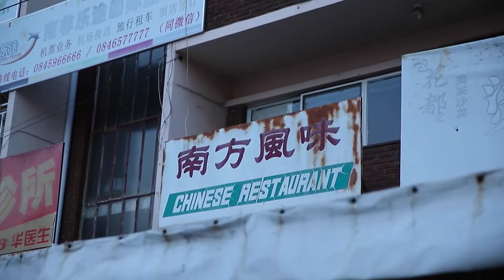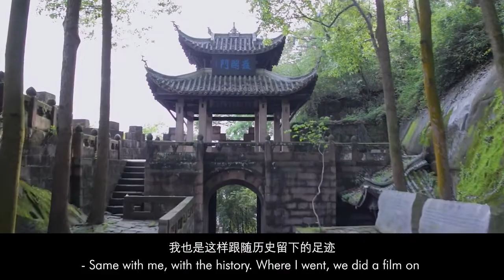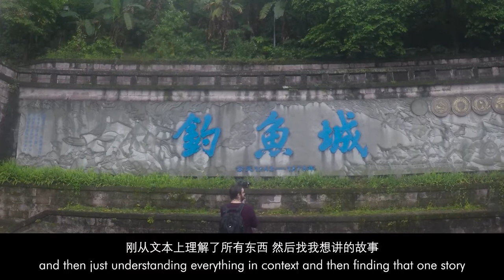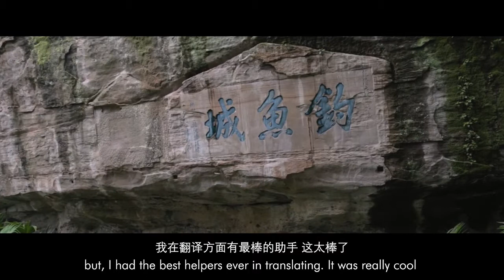Looking Back Roundtable 圆桌 【Memories of Looking China Project 回看中国】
Directors: Jaco / Christian / Tristan (South Africa)

Jaco, Christian and Tristan enjoy a question and answer session about their Looking China experiences at the same type of round table they enjoyed during their trips to China.

来自南非的雅克、克里斯蒂安和特里斯坦在访问中国时，对中国的转盘圆桌印象深刻，这次，他们在最喜欢的转盘圆桌旁进行了一次关于“看中国”经历的问答环节。